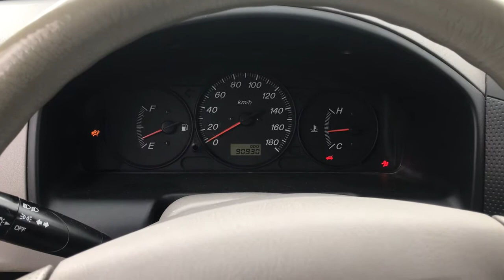Разборка Mazda - Demio 1997-2003, 1.3 Инжектор (VIN: JMZDW192200330139) V3658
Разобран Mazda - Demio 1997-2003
Основные характеристики:
Год выпуска: 2001
Двигатель: B3789755
Объём двигателя: 1.3
Тип двигателя: Бензин
Коробка передач: КПП 5-ст.мех.(МКПП)
Кузов: Хэтчбэк 5 дв.
Смотри каталог запчастей Mazda - Demio 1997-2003 на :
⏰ Режим работы колл-центра:
08:00 – 20:00 – ежедневно

Для наших покупателей:
- бесплатная доставка;